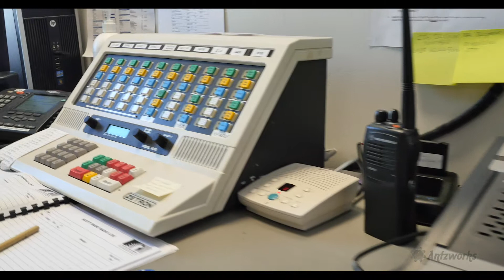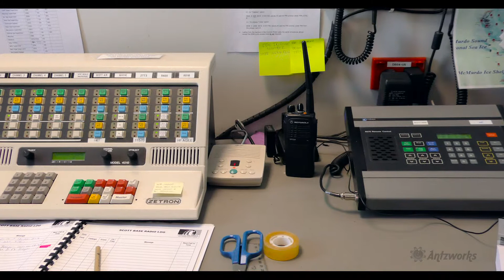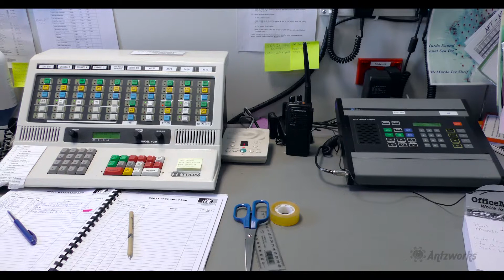Comms Operators- Scott Base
Video by Anthony Powell- 2015/16